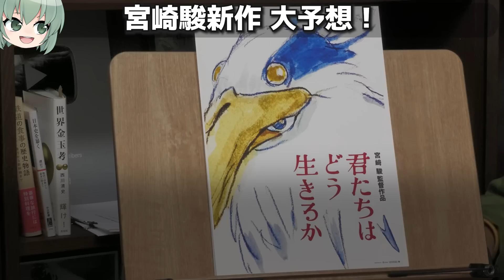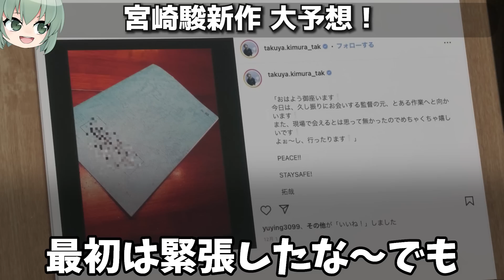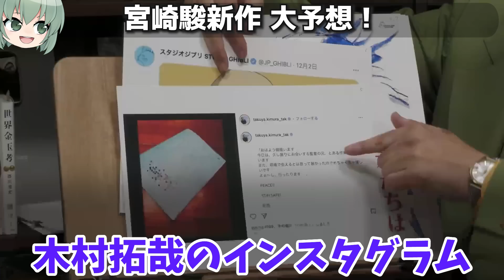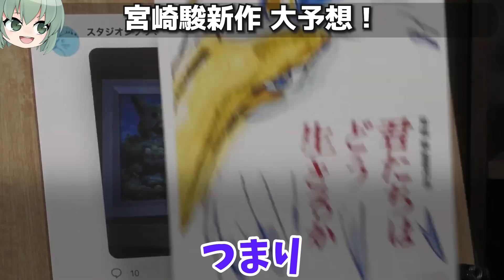《超速報》宮崎駿新作 鳥の正体・主演声優・ストーリー判明！【君たちはどう生きるか】【岡田斗司夫 / 切り抜き / サイコパスおじさん / オカダ斗シオン / オカダトシオン】